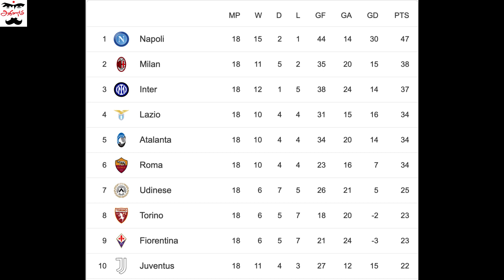கால்பந்து செய்திகள் 21st January 2023 | Football News Update | Tamil | Aadukalam